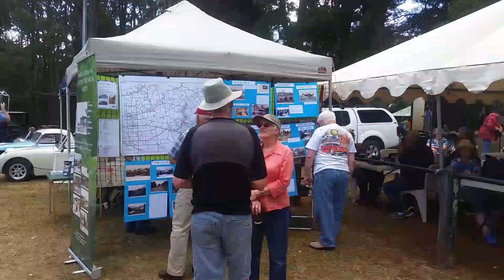Kalorama vintage day 24/3/19